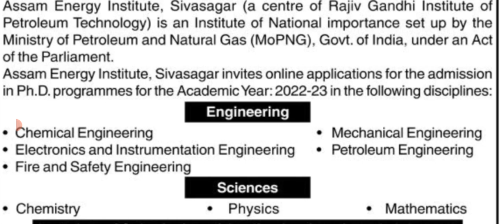Assam Energy Institute Sivsagar | PhD Admission 2022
Assam Energy Institute Sivsagar admission notice 2022